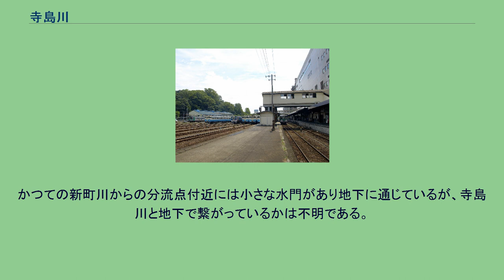寺島川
徳島駅の乗り場・操車場。
この一帯も寺島川だった。
左の建物とその奥の緑地（城山）との間に現在の寺島川が流れている。
寺島川（てらしまがわ）は、徳島県徳島市を流れていた吉野川水系の河川（廃河川）。
ひょうたん島内を流れていた。
現在は大半が埋め立てられて、水系から孤立した水路になっている。
埋立地には四国旅客鉄道（JR四国）の徳島駅と牟岐線などがある。
現在のひょうたん島（内町地区）はかつては徳島（徳島町他）・寺島（寺島本町他）・出来島の3つの中洲に分かれており、寺島川は寺島と他の2島の間を流れていた。
徳島城の西方、現在の郷土文化会館付近（南出来島町1丁目 - 藍場町2丁目間）で新町川から分流し、出来島と寺島の間を北東に流れていた。
現在の高徳線に達すると、線路沿いの東から南東へ流路を変え徳島と寺島の境となった。
現在の市中央公民館付近までは線路の南側を、それ以降の徳島駅・牟岐線では線路の北から北東側を流れていた（以上は鉄道敷設後の状況だが、時系列的には寺島川の一部を埋め立てて線路と駅が作られた）。
言い換えると、徳島中央公園（徳島城跡）の南西縁を流れていた。
かちどき橋と富田橋梁の間（幸町3丁目 - 中洲町1丁目間）で再び新町川に合流していた。
合流点近くでは、この2橋の間がほぼ川幅だった。
満潮時には新町川経由で海水が逆流し、汽水化した。
徳島城築城時には、瓢箪堀が分岐して現在の前川橋に通じる道路に沿って助任川まで通じ、出来島と徳島の境をなしていた。
しかし江戸時代初期に助任川側・寺島川側双方で築堤され川から分離された。
江戸時代は徳島城から見て北部に流れている助任川とともに、天然の外濠となっていた。
川岸には石垣と城壁が築かれていた。
川幅が広い可航河川だったので、江戸時代には徳島城への物資の搬入、徳島城廃城時には城内建築物の解体による建材の搬出、徳島駅開設以降は駅への貨物や燃料の搬入などに使われた。
新町川への合流点には中洲港（富田港）があり、1922年には港湾に指定され徳島港となった（現在の徳島港は紀淡海峡海岸にある）。
貯木場としても利用された。
明治から、段階的に埋め立てられた。
1937年までには出島橋（のちの県道30号）から徳島駅までの区間が完全に埋め立てられ、流路が途切れた。
1949年より、徳島駅の操車場の拡張のため徳島駅付近が埋め立てられた。
牟岐線沿いはしばらく残っていたが、1959年ごろに埋め立てられた。
平行して進んでいた国道192号の牟岐線アンダーパス化（1961年開通）の残土も埋立に使われた。
徳島中央公園とJR敷地（徳島駅・牟岐線）の間の水路として、中間の一部が残っている。
公園側の川岸は徳島城築城時の石垣で、一部を除き石垣の上まで歩いて行けるが、そのための遊歩道などは整備されていない。
6個の舌石が現存し、大半はヘドロの中に埋没しているが、剣先橋跡（現在、徳島駅前へ通じる歩道橋がある箇所）のものは容易に見られる。
JR側の川岸の大半は埋立後の新しい石垣で、一部はセメントになっている。
徳島中央公園南端で地下にもぐり暗渠化している。
その先は旧河道を横切って立体交差が掘られているが、立体交差をどう越えているかは不明（立体交差の下をくぐって反対側の立体交差ポンプ場で揚水されているか、立体交差を迂回していると思われる）。
また堀川もすぐそばで暗渠化しており、地下で合流している可能性がある。
その先は暗渠のまま、かつての新町川への合流点にある寺島排水機場で新町川に排水されている。
上流側では徳島運転所（徳島駅内）入口から蓋がけされた暗渠になって少し続いているが、その先は確認できない。
かつての新町川からの分流点付近には小さな水門があり地下に通じているが、寺島川と地下で繋がっているかは不明である。
上流から。
現在の地名はおおよそである。
旧河道にはJRの施設や公共施設が建っている。